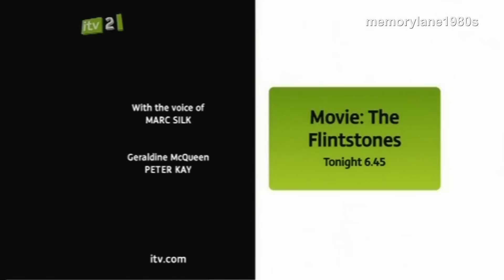Take That - Come To Town Part 4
Top  quality video FULL concert of The Take That  Come To Town Final Part 4 (1,2 and 3 are before this on the channel) Take That are an English five-piece vocal pop group comprising Gary Barlow, Howard Donald, Jason Orange, Mark Owen and Robbie Williams. Barlow acts as the lead singer and primary songwriter. In total, the group have had 27 top 40 singles and 16 top 5 singles in the United Kingdom alone, 11 of which have reached number 1, as well as having six number 1 albums.

Take That's dance-oriented pop tunes and soulful ballads dominated the UK charts in the first half of the 1990s, winning multiple BRIT Awards whilst also spawning two of the best selling albums of the decade with Everything Changes (which was nominated for the 1994 Mercury Prize) and their Greatest Hits album. Williams left the band in 1995 whilst the four remaining members completed their world tour and released a final single before splitting up in 1996.

However, after filming a 2005 documentary and releasing a new greatest hits album, the four-piece Take That officially announced a 2006 reunion tour around the UK, entitled The Ultimate Tour. On 9 May 2006, it was announced that the group were set to record new material together once again; their fourth studio album, Beautiful World, was released in 2006 and was followed up with The Circus, in 2008. The group achieved new success as a four-piece, scoring a string of chart hits across the UK and Europe whilst taking the number of records sold to over 40 million worldwide. Williams rejoined the group in 2010, and their sixth studio album, Progress was released on 15 November of that year becoming the fastest selling album of the century whilst also making it the first album of new material to feature Take That's original line-up since their 1995 album, Nobody Else.

In July 1995, Robbie Williams' drug abuse had escalated to a near drug overdose the night before the group was scheduled to perform at the MTV Europe Music Awards.

Williams was photographed by the press partying with fellow band Oasis at Glastonbury Festival. Following his departure, he became the subject of talk shows and newspapers as he acknowledged his plans to become a solo singer, and he was spotted partying with George Michael in France. However, a clause in his Take That contract prohibited him from releasing any material until after the group was officially dissolved, and he was later sued by Martin-Smith and forced to pay $200,000 in commission. Undaunted by the loss, Take That continued to promote Nobody Else as a four piece, scoring a further hit single with Barlow's "Never Forget" and completing the Nobody Else Tour in July 1995.

On 13 February 1996, Take That formally announced that they were disbanding. This was followed by the Greatest Hits compilation in 1996, which contained a new recording, a cover of The Bee Gees' "How Deep Is Your Love". The single went on to become what was to be the band's final UK number one until their 2006 comeback a decade later. Take That gave what was thought to be their final performance in April 1996 at Amsterdam. Following the band's announcement, millions of their fans were distraught around the world and in the UK alone, teenage girls threatened suicide and were seen lining streets in tears, to the point that telephone hotlines were set up by the government to deal with counselling them.
On 15 July 2010, Robbie Williams announced he was returning to Take That. A joint statement between Williams and the group read, "The rumours are true... Take That: the original lineup, have written and recorded a new album for release later this year." The statement went on to say, "Following months of speculation Gary Barlow, Howard Donald, Jason Orange, Mark Owen and Robbie Williams confirmed they have been recording a new studio album as a five-piece, which they will release in November."

The lead single from Take That's album Progress[27] was announced as "The Flood" and was released 7 November as a digital download, and on 8 November as a physical copy, with the album released a week later on 15 November. The single peaked at number 2 in the UK Singles Charts and to date has sold near 500,000 copies. The single also achieved success across Europe charting inside the top 10 in ten countries whilst also charting in another nine countries to date.